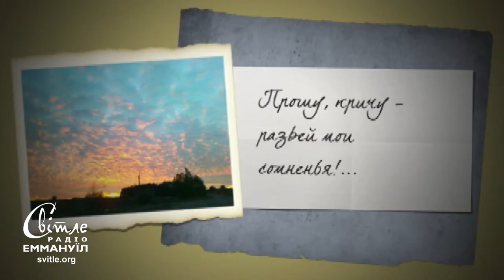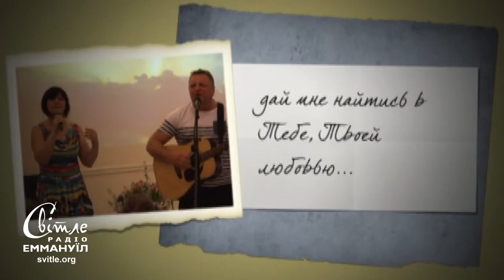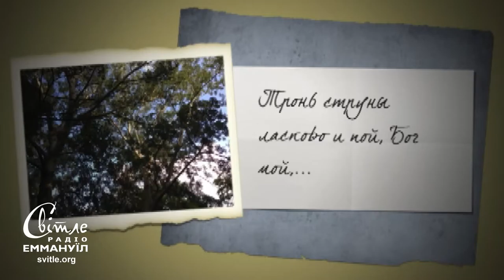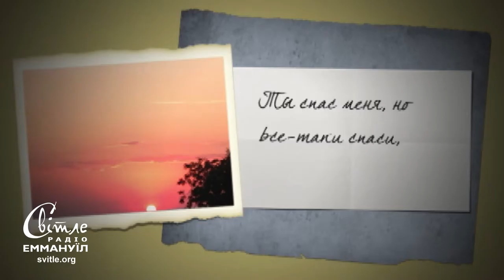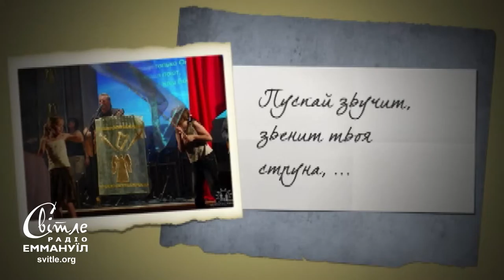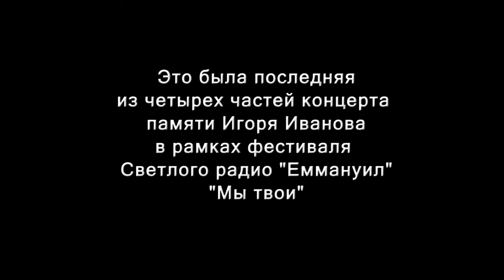Фестиваль "Мы - Твои" - часть 4